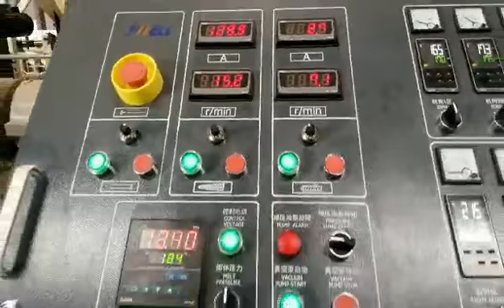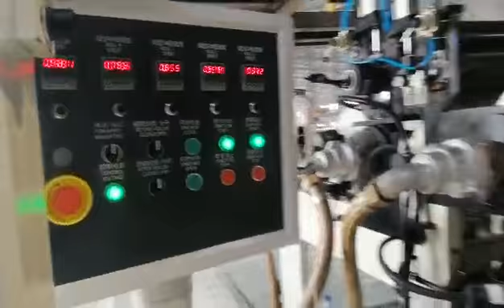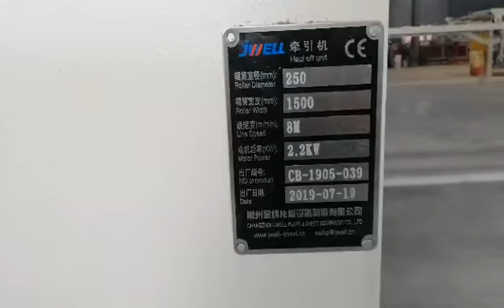JWELL SPC EXTRUSION LINE